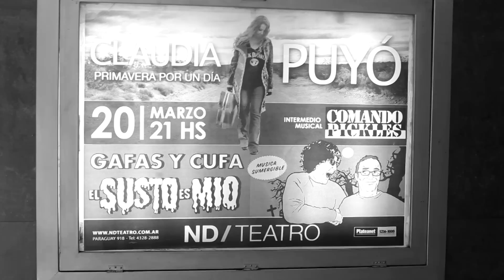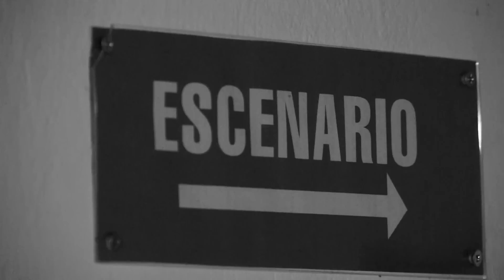Claudia Puyo - Adela en el Carrousel